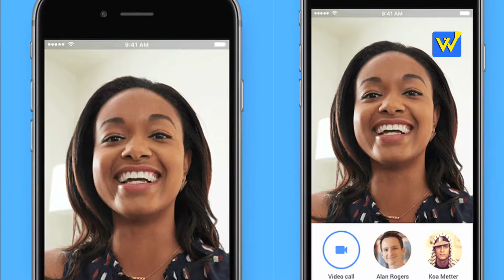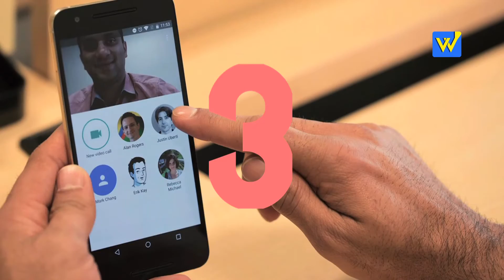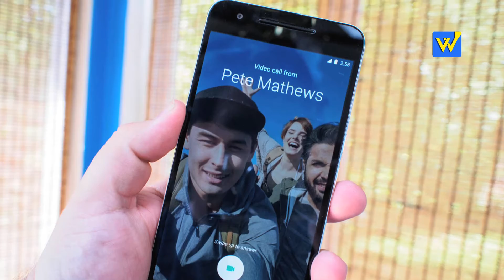Top 5 Reasons Why Google Duo Will Change Video Calling For Good | (Kannada)